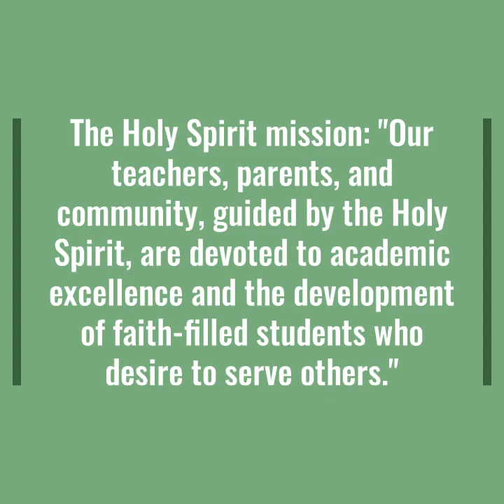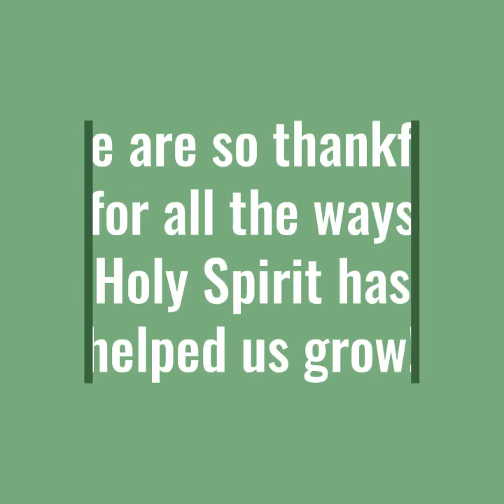Why Choose Holy Spirit Catholic School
Thoughts on why the Miller and Gaudreau families choose Holy Spirit for their children's education.